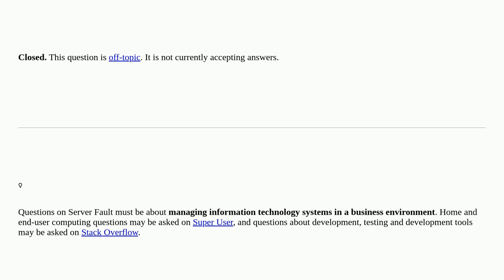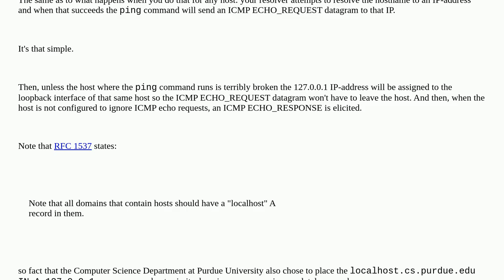What will happen if a server decides to point its A record to localhost? closed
A special thanks goes out to the community

  domain-name-system